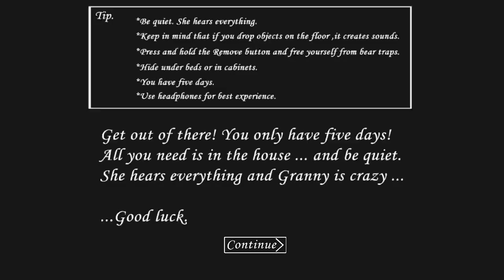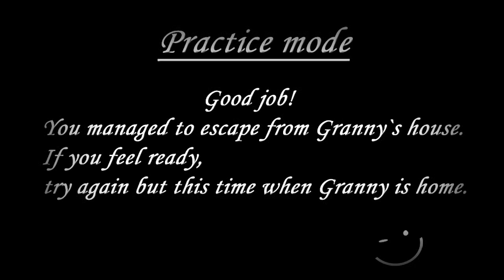Новые питомцы бабули - крысы! Концовка в режиме Practise! Обновление Granny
Обзор на новое обновление 1.6.1 игры Granny

Добро пожаловать в Бабушке.

Бабушка держит вас заперли в ее доме.
Теперь вы должны попытаться выйти из своего дома, но будьте осторожны и тихо. Она все слышит.
Если вы уронили что-то на полу, она слышит и подбегает.
Вы можете скрыть шкафы или под кроватью.

Удачи!